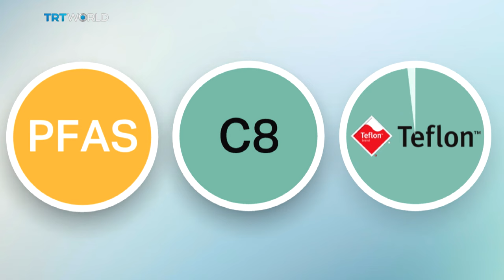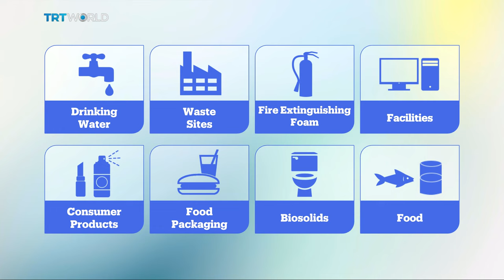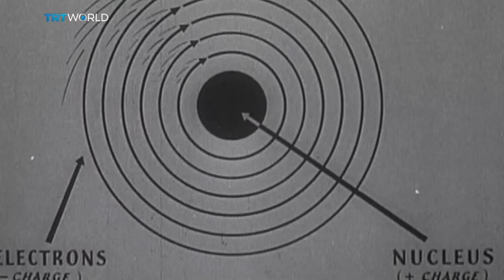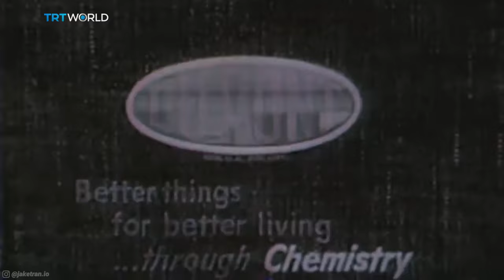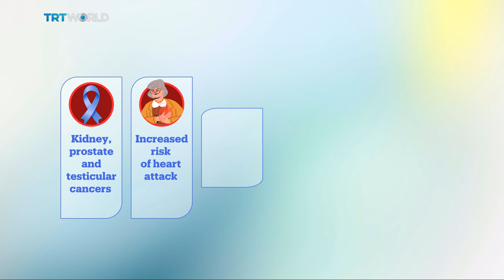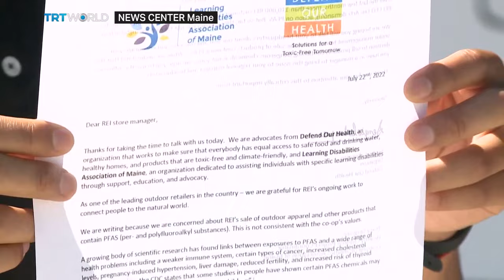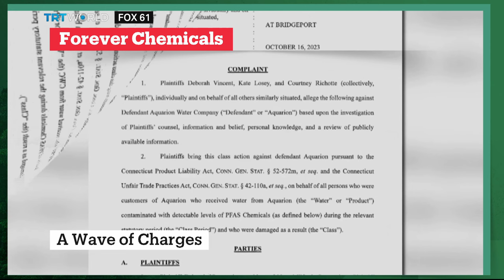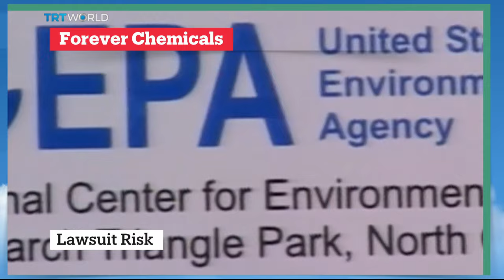Just 2 Degrees: PFAS - A silent killer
For decades, we've been inhaling and ingesting a toxic compound that big corporations were well aware of but kept secret.

Host: Reagan Des Vignes
Guests: Chemsec Senior Toxicologist, Anna Lennquist; and Hannah Evans of Fidra